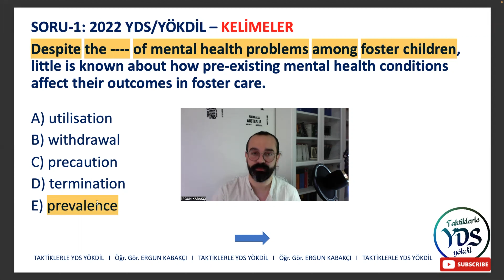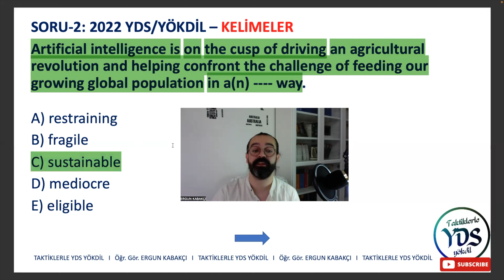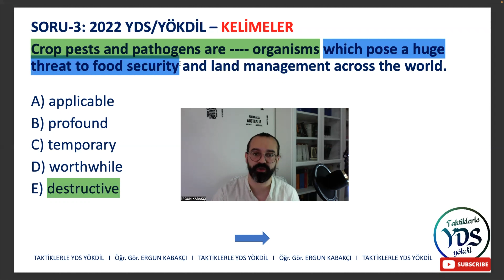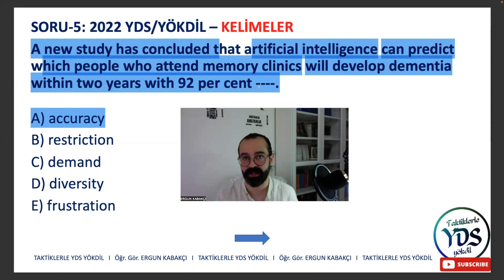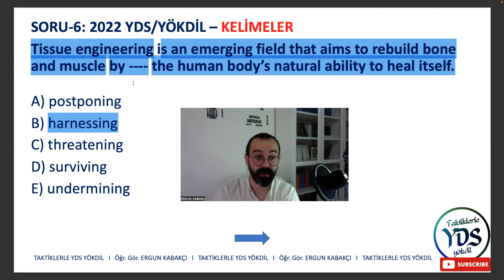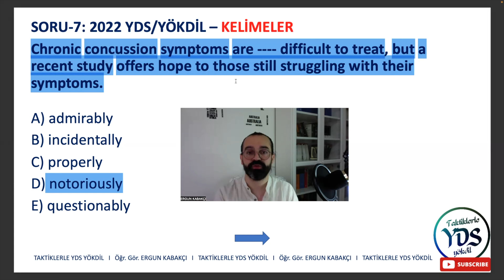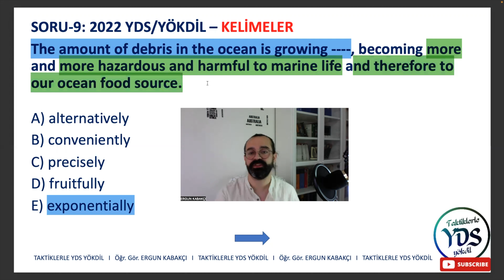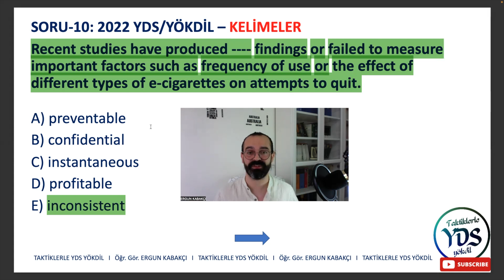Bu Kelimeler Sınavda Çıkar! 📣 YDS-YÖKDİL-YKSDİL I KELİMELER - 4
Bu Kelimeler Sınavda Çıkar! YDS-YÖKDİL-YKSDİL I KELİMELER videomda YDS-YÖKDİL sınavlarında çıkabileceğini düşündüğüm ve daha önce "ONLARCA" defa test edilen KELİMELERE değindim. Güzel SEYİRLER :)

Online-Offline ve YÜZ YÜZE tüm eğitim programlarım hakkında detaylı bilgi için aşağıdaki mail adreslerine yazabilirsiniz:

Taktiklerle YDS Yökdil